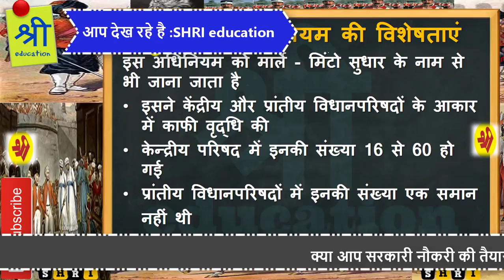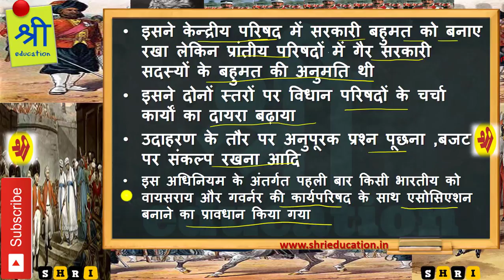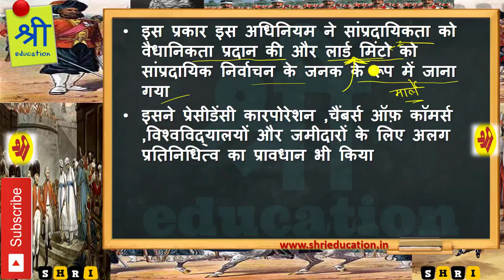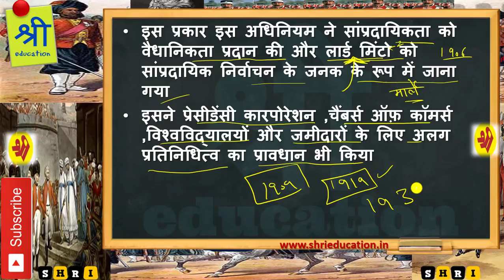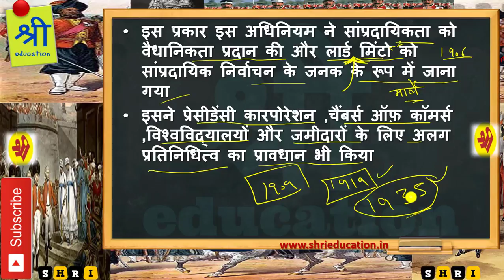INDIAN COUNCIL ACT OF 1909 IN HINDI | MODERN HISTORY OF INDIA FOR UPSC , PSC , SSC & ALL GOVT EXAM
TODAY WE ARE GOING TO LEARN INDIAN COUNCIL ACT OF 1909 IN HINDI LANGUAGE. IT IS VERY IMPORTANT PART OF MODERN HISTORY OF INDIA. IT IS MOST IMPORTANT FOR UPSC , UPPSC , SSC CGL AND ALL GOVT EXAM.